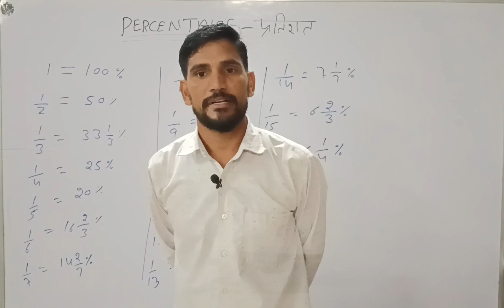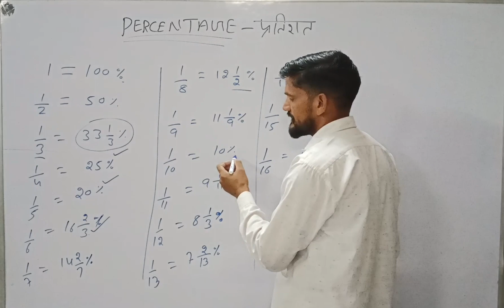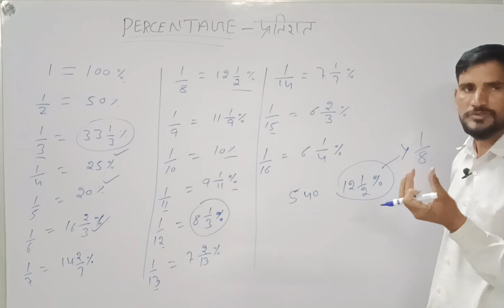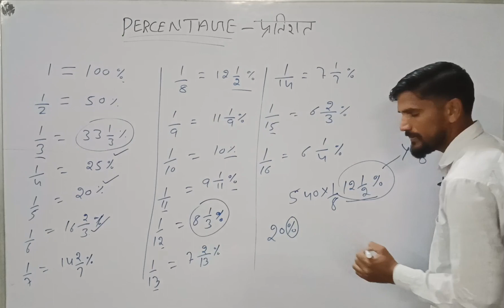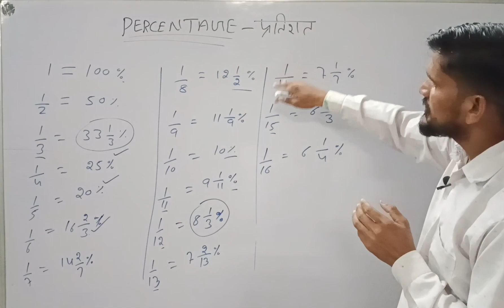Percentage || Short Tricks || Very Helpful For UGC NET || By Sunil Sir 💯💯🔥percentage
percentage in mathematics
# paper 1
best trick for percentage
percentage trick
percentage
percentage tricks
percentage trick
maths tricks
math tricks
percentage problems
प्रतिशत
how to solve percentage
maths
math short tricks
percentage tricks and shortcuts
math
प्रतिशत निकालें
vedic maths tricks
maths trick
next step to education jitendra sir
math short trick
percent trick
short
percentage shortcut
shortfeed
viral short
viral video
short video
percent
dear sir
maths masti
percentage kaise solve karen
percentage by dear sir
percentage dear sir
dear sir percentage
percentage by rakesh yadav
percentage by abhinandan sir
fast calculation trick
percentage ka trick
maths tricks video
maths short video
maths video tricks
square root tricks
pratishat tricks
percentages
percentage short tricks in hindi
tricks
math trick
youtubeshort
एसएससी
ssc
cgl
सीजीएल
banking
simplification tricks
percentage trick in hindi
percentage formula
percentage maths tricks
trending
viral shorts
short tricks
percentage short trick in hindi
percentage shortcut tricks
short trick of percentage
saurabh saha official
shorttricks
police bharti
क्लर्क
percentage tricks | math short tricks !
trending shorts
trending video
viral tricks
bihar police
bihar droga
bihar si
bihar ssc
gd
mts
percentage for chsl
percentage for cgl